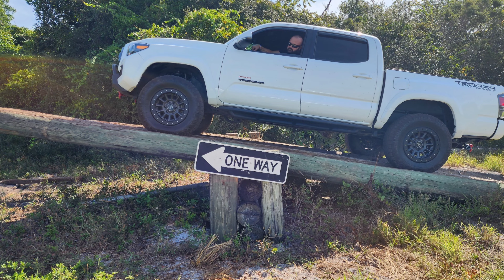Ol' Florida Off Road Park 9/2023